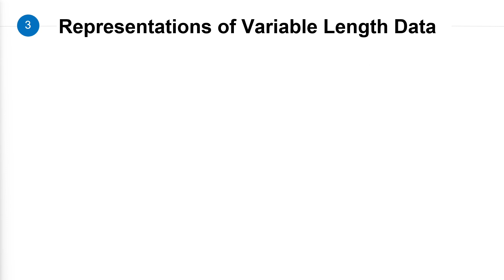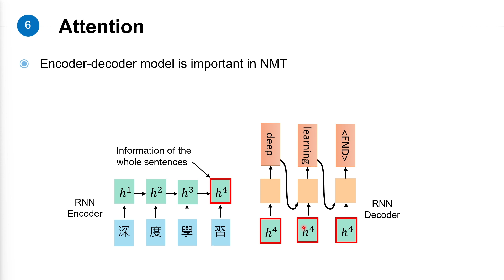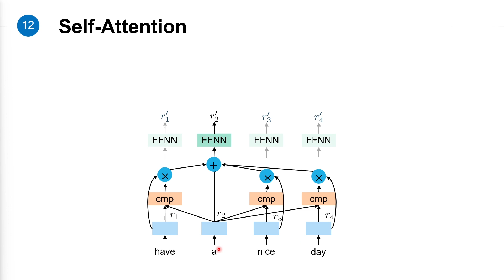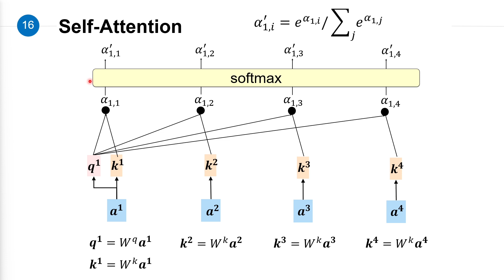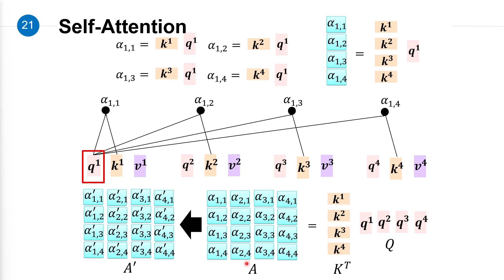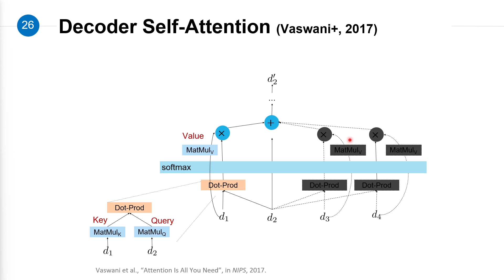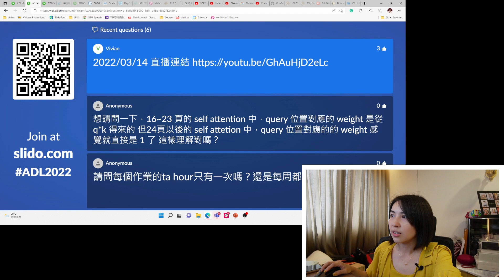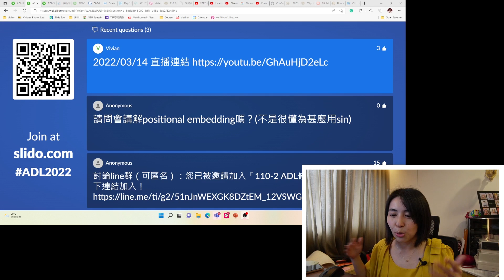台大資訊 深度學習之應用 | ADL 8.1: Self-Attention 自我注意力機制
2022/03/14 Applied Deep Learning
Slides credited from Hung-Yi Lee.